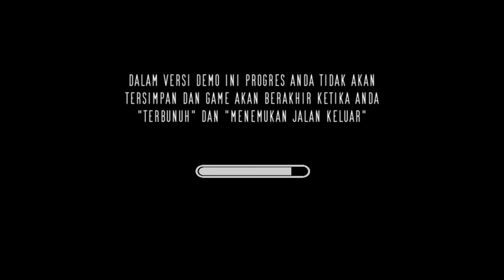MISGUIDED :Never Back Home